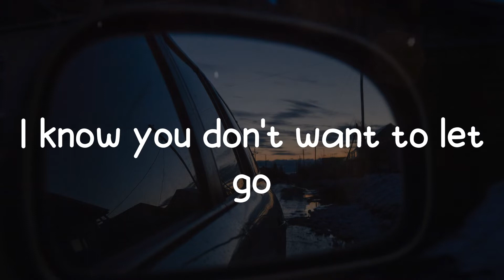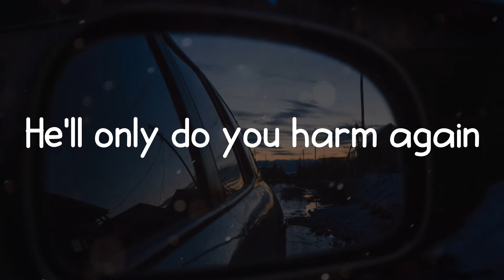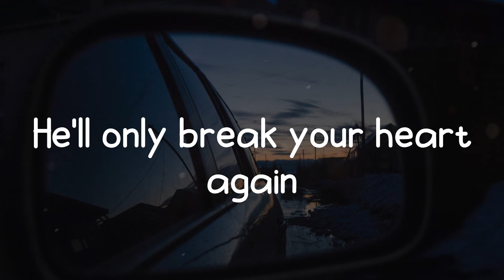Alec Benjamin - Devil Doesn’t Bargain (Lyrics)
Devil Doesn’t Bargain - Alec Benjamin (Lyrics/Lyric video)

🌥️ Lyrics:
Mm
Devil doesn't bargain
Mm
Mm
Devil doesn't bargain
Mm
Mm
Devil doesn't bargain
Mm
Devil doesn't bargain
Mm
Devil doesn't bargain
Mm